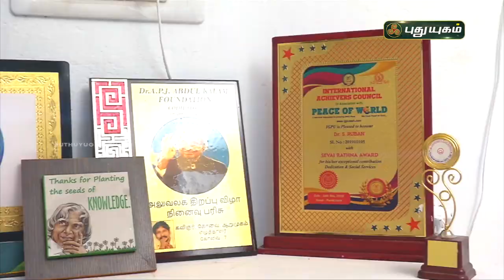சொல் அல்ல செயல்! PROMO | 07/08/2021 | PuthuyugamTV